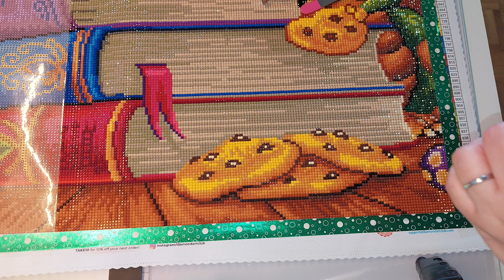{2024 diamondpainting 16} Unboxing AB & modifications sur ma DAC avec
🍫 Mon code pour vous:  KitKat05OFF